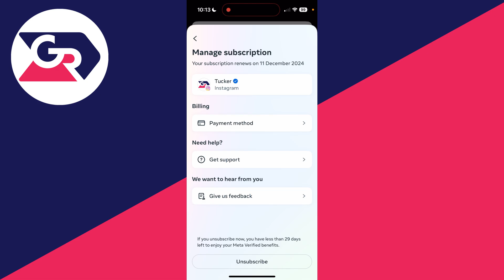How To Cancel Instagram Meta Verified Subscription - Full Guide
Learn how to cancel instagram meta verified subscription in this video.

GuideRealm